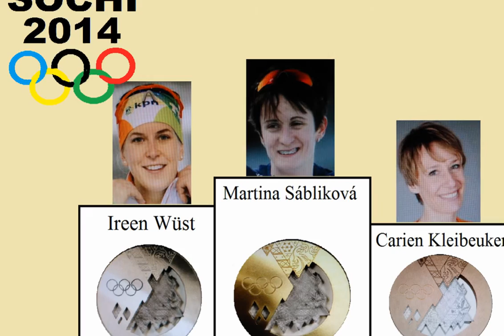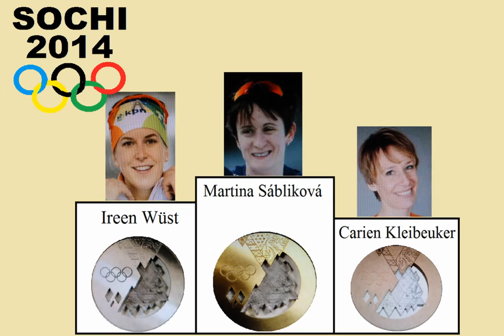Speed skating gold for the Czech Republic , Martina Sábliková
Eisschnelllauf, 5000 m, Damen , Sochi 2014
Gold -  Martina Sábliková (Tschechien)
Silber -  Ireen Wüst (Niederlande)
Bronze -  Carien Kleibeuker (Niederlande)